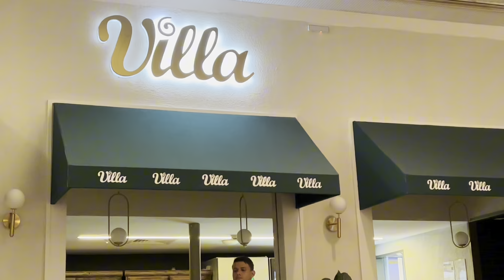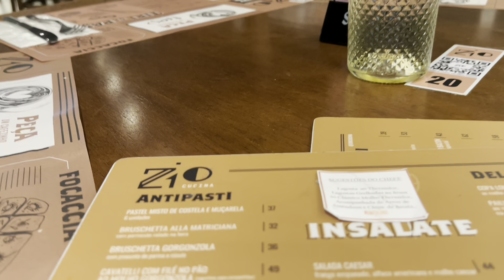VLOG | rotina de dieta e treinos, jantar com amigos, relatos de nova habilitada dirigindo sozinha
Oi oii gente! Mas um vlog compartilhando minha rotina e como levo ela do melhor jeito possível. Espero que gostem ✨💖